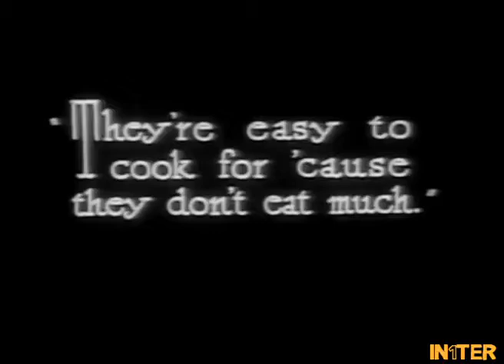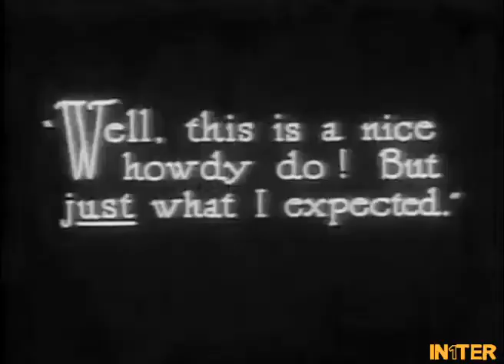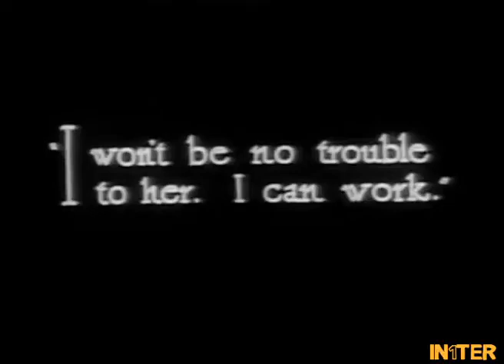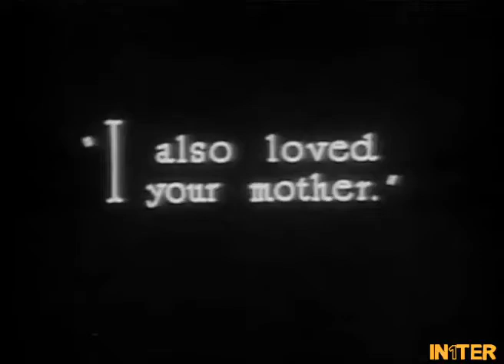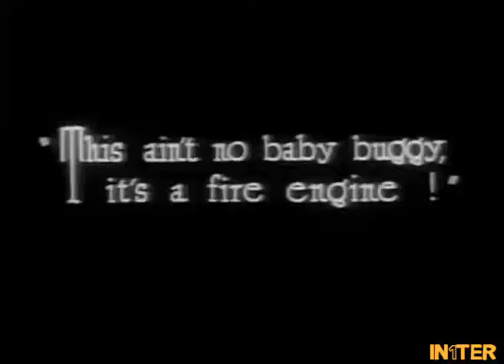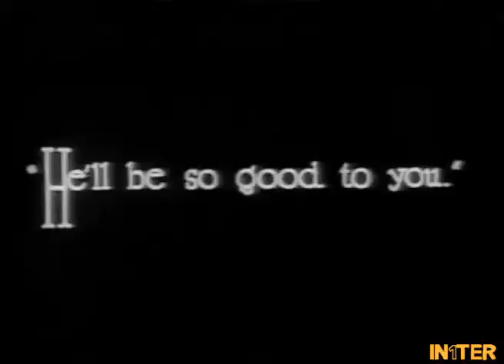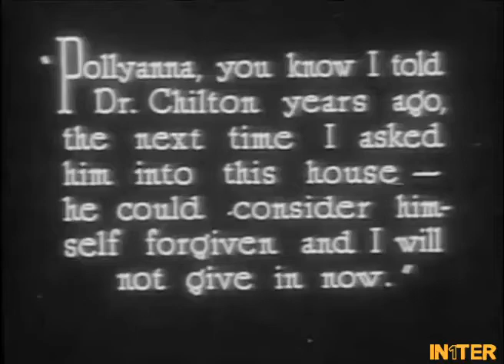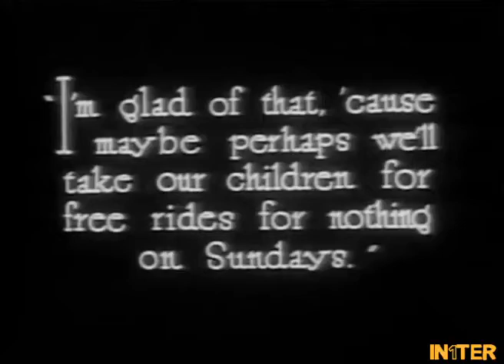Pollyanna 1920 United Artists American Silent Film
Pollyanna is a 1920 American silent melodrama/comedy film starring Mary Pickford, directed by Paul Powell, and based upon Eleanor H. Porter's 1913 novel of the same name. It was Pickford's first motion picture for United Artists. It became a major success and would be regarded as one of Pickford's most defining pictures. The film grossed $1.1 million (approximately $14,210,000 today).

Plot:
The film opens in the Ozarks where a distraught Pollyanna (Mary Pickford) is comforting her father the Reverend John Whittier (Wharton James) as he dies. After his death, Pollyanna is sent to live on a New England plantation with her rich Aunt Polly (Katherine Griffith).

Aunt Polly is extremely harsh with Pollyanna by not allowing her to speak of her father in her house and choosing the attic for her bedroom. She even takes Pollyanna shopping for new clothes. One day while playing on the plantation, Pollyanna gets in trouble with a servant woman and runs to hide in a haystack. There she meets Jimmy Bean (Howard Ralston), an orphan her age. Taking pity on him, Pollyanna is certain eventually Aunt Polly will let him live with them. So she hides him in the cellar. One day Aunt Polly insists on going into the cellar despite Pollyanna's pleas for fear Jimmy will be discovered. Jimmy is asleep and Pollyanna believes they're in the clear; until Jimmy starts shouting in his sleep, having a bad dream about turnips chasing and trying to eat him. Pollyanna is amused but Aunt Polly is not. After some pleading, Aunt Polly relents and tells Pollyanna to bring some good quilts for Jimmy.

One day, as Jimmy and Pollyanna play with the other children, they decide to try and steal some apples from a tree belonging to John Pendleton (William Cortleigh). John catches Pollyanna in the act, but forgives her, realizing she is the exact image of her mother, a woman he once loved deeply, but she loved Pollyanna's father instead. He tells Pollyanna this as he shows her a painting of her mother. Meanwhile, Jimmy fights his way in, fearing that Pollyanna is in danger. He tries to defend her but finds that everything is normal.
As Pollyanna settles in she seems to bring optimism to those she meets. She is insistent on playing a game her father taught her called 'The Glad Game', where one counts the things they are glad for. She visits an old shut-in who is supposedly grateful for nothing. Pollyanna brings along an old blind and deaf friend who plays the accordion. Upon discovering the woman is blind and deaf, the shut-in proclaims her gratitude for still having her sight and hearing.

One day after a fight with Jimmy in which he 'wishes she would die', Pollyanna heads into town. She notices a little girl playing in the middle of the road, oblivious to a car coming. Pollyanna leaps in front of the car, throwing the girl to safety, but in the process is hit herself. Jimmy and John both take her back to her Aunt's place. Aunt Polly becomes frantic and places her in her own lavish bedroom. Realizing the error of her ways, Aunt Polly declares how attached to Pollyanna she is; even giving her a kiss on the forehead, much to Pollyanna's delight.

Months pass and Pollyanna begins to use a wheelchair. One evening with Aunt Polly, she pleads one last time for her to send for Dr. Tom and Aunt Polly finally relents. With the help of Dr. Tom, Pollyanna is eventually able to walk again.

Cast:
Mary Pickford as Pollyanna Whittier
Wharton James as Reverend John Whittier
Katherine Griffith as Aunt Polly
Helen Jerome Eddy as Nancy Thing
George Berrell as Old Tom
Howard Ralston as Jimmy Bean
William Courtleigh as John Pendleton
Herbert Prior as Dr. Tom Chilton

Reception:
Pollyanna was shot in and has a copyright year of 1919 but was first released in 1920. It had a budget of $300,000 and grossed $1.1 million worldwide during its first theatrical run. It was extremely popular, becoming the role that defined Pickford's 'little girl' movies. Pickford was 27 years old at the time of filming and portrayed a 12-year-old.

Film Noir Old timey Movie popcorn Old movie Retro movie British Movie